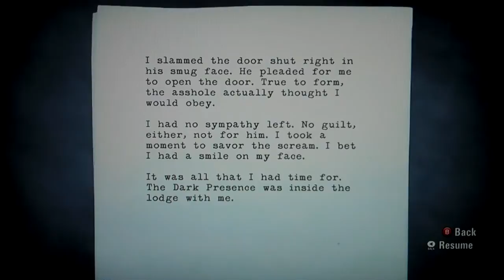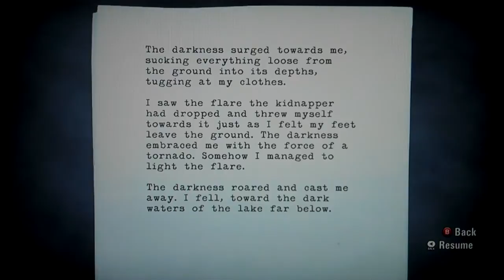Alan Wake Playthrough Pt. 24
I finally get my hands on this horror survival game, cant wait to be scared.